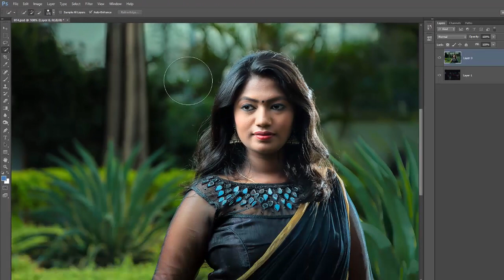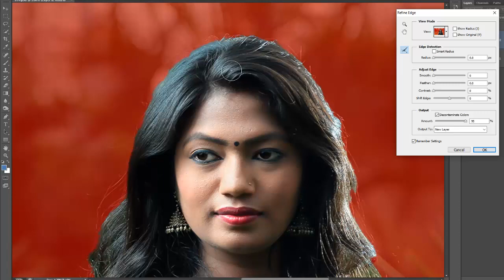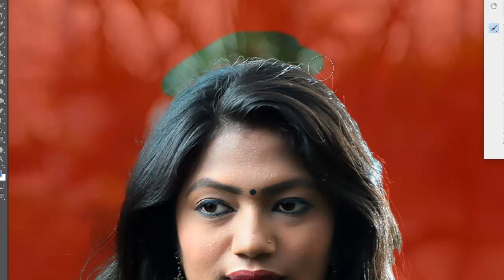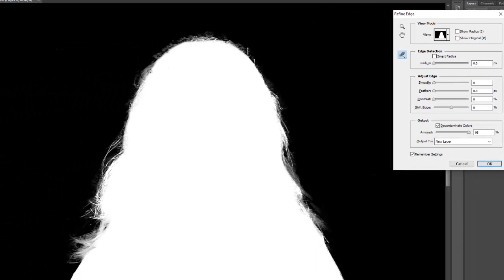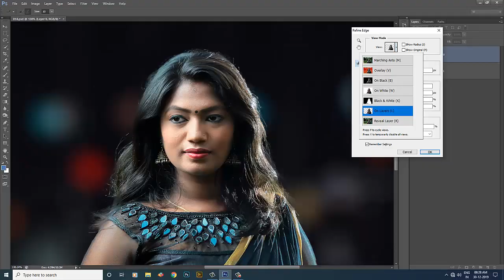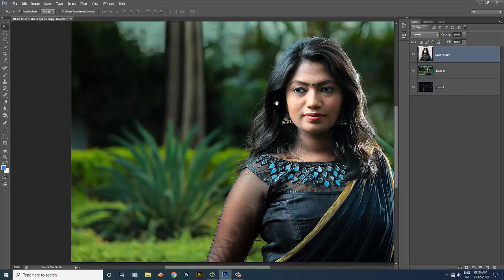How to Outdoor Hair Cut in Photoshop CS6 Tamil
ADOBE PHOTOSHOP TAMIL CHANNEL